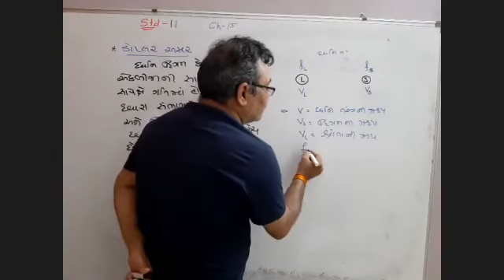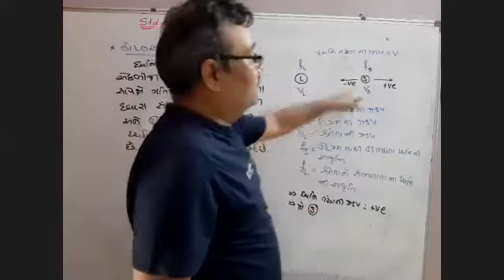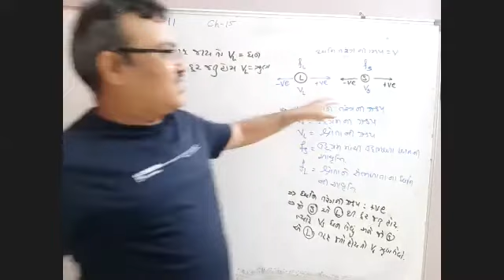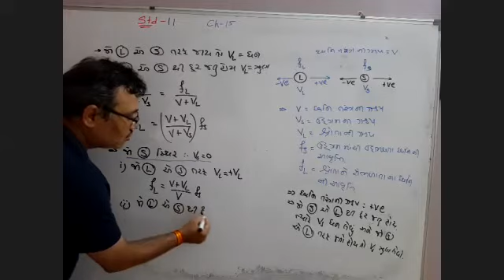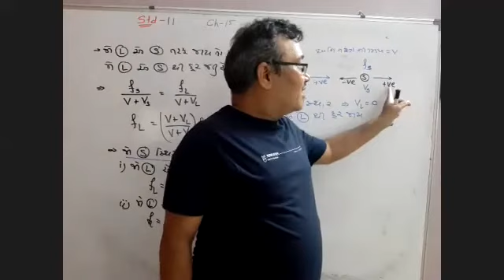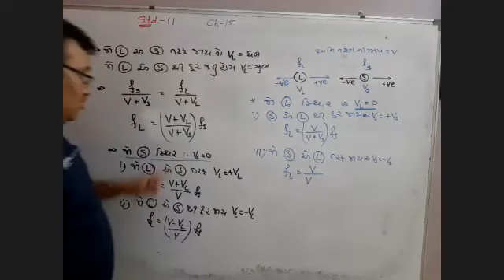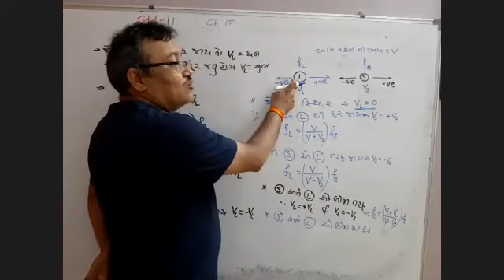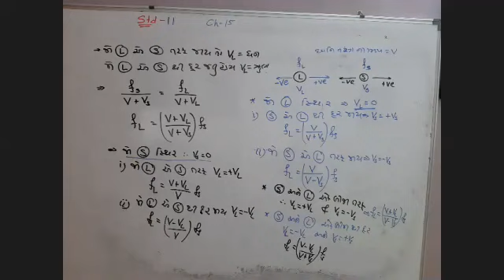std 11 physics ch 15 lect 6.2 d 28-5- 21 zoom 0